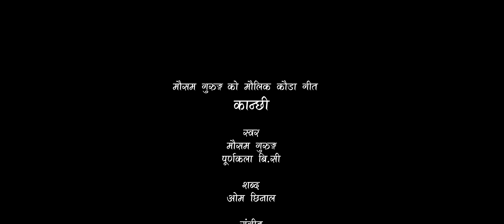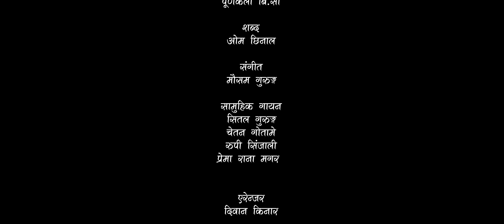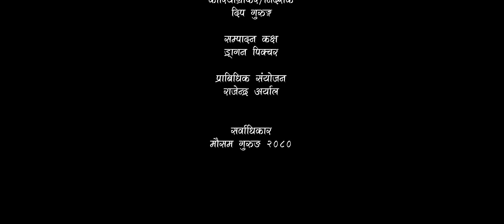Kanchhi कान्छी - कौडा • Kouda Song - Mousam Gurung & Purnakala BC • New Nepali Song 2080 • 2023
Presenting new Nepali song kanchhi kauda by Mousam Gurung & Purnakala BC featuring Anand Gurung & Kathlyn Kaif only on Mousam Gurung's official YouTube channel.

Mousam Gurung Presents:- New Nepali Kouda Song (Kanchhi) कान्छी official music video

|| Nepali Kouda Song (Kanchhi ) मौलिक कौडा गीत कान्छी ||

🎶 Audio Credits 🎶

♪ Vocal:-
Mousam Gurung
Purnakala BC @PurnakalaBCOfficial

♪ Support Vocal Gents:-
Shital Gurung @shitalgurung1
Kushal Bishwokarma

♪ Support Vocal Girls:-
Rupi Singjali Magar @RupiSinjaliMagar

♪ Lyrics:-
Om Chhinal

Mousam Gurung

♪ Music Arranger:-
Diwan Kinar @DiwanKinar

♪ Madal:-
Kharka Budha

♪ Basuri (Flute):-
Gopal Nepal

♪ Sarangi:-
Dharma Gandarva

♪ Khaijadi:-
Durga Gurung @durgagurungkaudaking135
Manang Gurung

♪ Recording Studio:-
Malashree

♪ Vocal Edit:-
Rajendra Bajurali

♪ Mixing & Mastering:-
Khadag Bajurali

♪ Recordist:-
Sagar Bajurali
Gobinda Parajuli

♪ Audio | Video:-
Shital Shijan Digital Pvt. Ltd.

🎬️ Video Credits 🎬️

🎬 Director:-
Dip Gurung @DipGurung

🎬 Assistant Director:-
Ashish Lama Gurung

🎬 Artists:-
Anand Gurung
Kathylian Kaif

🎬 Cinematographer:-
Rajesh Ghimire

🎬 Makeup :-
Sarita Magar

🎬 Dresh:-
Hema Gurung

🎬 Drone:-
Rajesh Ghimire

🎬 Photo:-
Rock Kausal

🎬 Poster Design:-
Santosh Chauhan

🎬 Transportation :-
Mohan Prajapati

🎬 Kitchen :-
Surya & Team

🎬 Light:-
Prem Khanal & Team

🎬 Video Edit:-
Padam Subedi

🎬 Coloring:-
Milan Bishwokarma

🎬 Technical Advisor:-
Rajendra Aryal

🎬 Post Production:-
Dip Films Pvt Ltd

♬  Lyrics  In English Roman :-
    Male Thego
     Kanchhi Deu Chino Mayale Kusume Rumal Berera
Kanchhi Jyan Tada Bhayeni Baschhu Tyai Rumal Herera

Female | Thego
Kanchha Deu Chino Mayale Kusume Rumal Berera
Kanchha Jyan Tada Bhayeni Baschhu Tyai Rumal Herera

1.Yata Suna Oe Kanchhi Timrai Hu Mata
   Kina Shanka Oe Kanchhi Timrai Dimla Chhu Mata

2.Yo Junima Oe Kanchha Timrai Huni Ho
   Timi Sangai Oe Kanchha Harni Ani Runi Ho

3.Timi Nai Ho Oe Kanchhi Dil Ma Bas Garni
   Timi Batai Oe kanchhi Maile Khusi Ash Garni

4.Timi ra Ma Oe Kanchha Mile Ghar Hunchha
   Chokho Maya Oe Kanchha Garne Ko nai BHar Hunchha

5.Timlai Maya Oe Kanchhi Garchhu Bachuljel
   Yo Dharti Ma Oe Kanchhi Malai Kalle Sachuljel

6.Timrai Hatko Oe Kanchha Sindur Shiraima
   Launa Paye Oe Kanchha Parthenaki Piraima

Listen my songs on your favorite streaming platforms:-

Unauthorized downloading and uploading on any streaming platform is Strictly Prohibited & will attract punitive measures from Mousam Gurung. Embedding to a website is allowed.